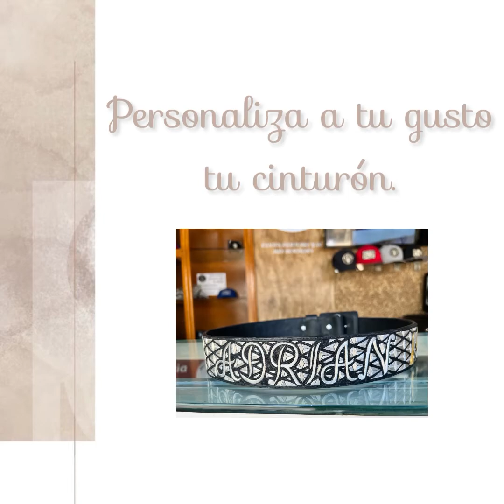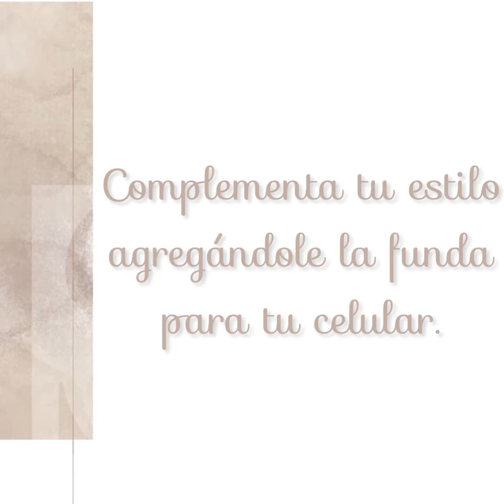“Cintos el Frisón” cinturón de hilo de plata personalizado.